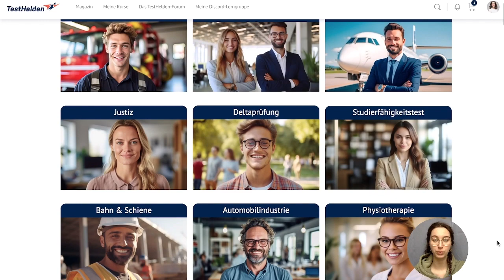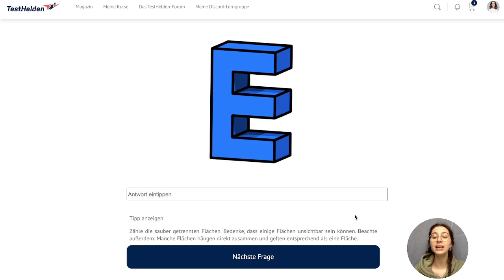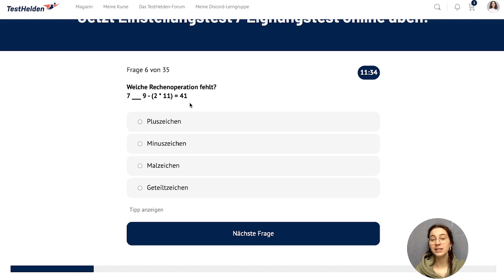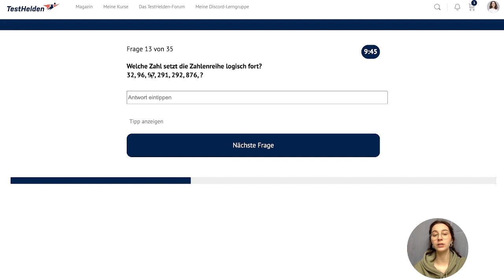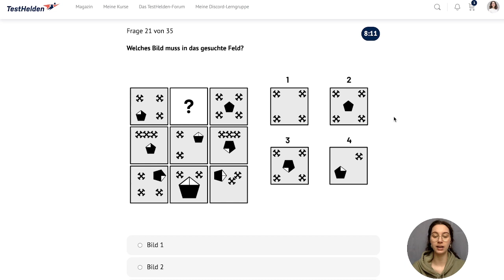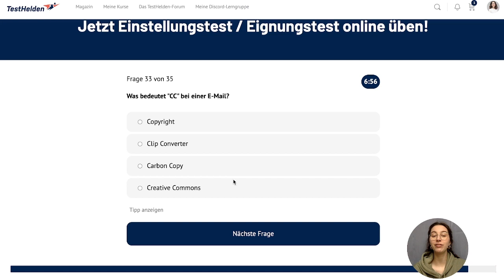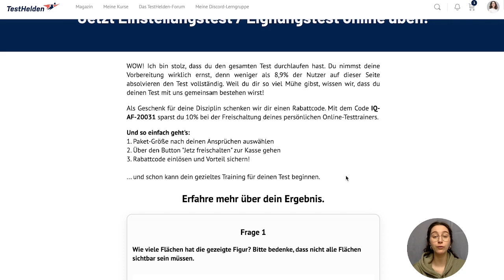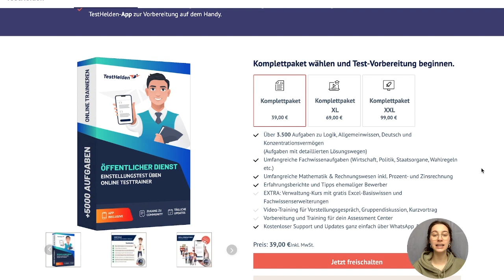ÖFFENTLICHER DIENST Einstellungstest - Einstellungstestsimulation mit Originalaufgaben!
⬅️ Optimale Öffentlicher Dienst Einstellungstest Vorbereitung und 10% sparen mit dem *Code "thsocial10"* !

Du willst wissen, welche Aufgaben dich im Öffentlicher Dienst Einstellungstest erwarten? In diesem Video bekommst du alle Infos und wir gehen durch Originalaufgaben!

Im Video:
00:00 Einleitung
00:42 Öffentlicher Dienst Einstellungstestimulation
06:38 Öffentlicher Dienst Testtrainer